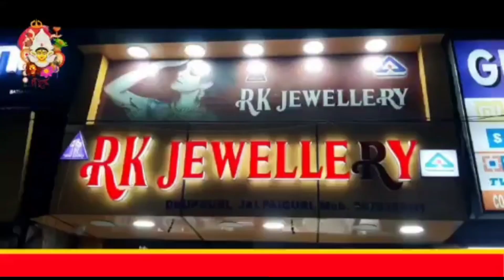যাত্রীবাহী বাস থেকে বিপুল পরিমাণে গাঁজা উদ্ধারে চাঞ্চল্য